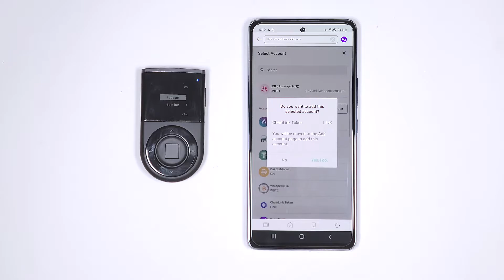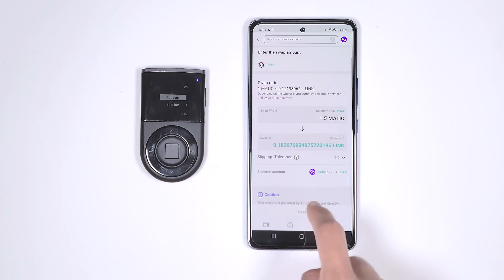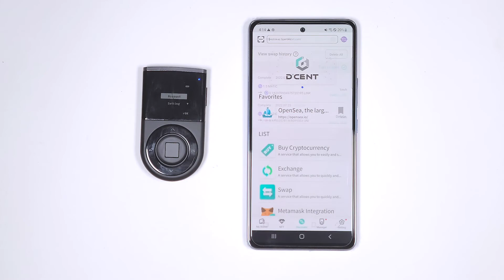[CN sub]D'CENT Wallet: Guide - How to use the Swap service in D’CENT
D'CENT Wallet: Guide - How to use the Swap service in D’CENT

★ Before you use Discovery tab ★

D'CENT does not directly operate services such as delegation, staking, swapping, and receiving interest provided by the Discovery tab (Dapp browser).

D'CENT only provides an environment for users to search for the services they want in the Discovery tab (Dapp browser) and add them as favorites or use listed services.

These services are operated by a third party, not by D'CENT, so if you have any questions while using the service, you can get the most accurate answer by contacting the company.